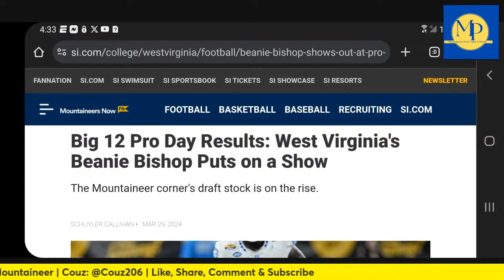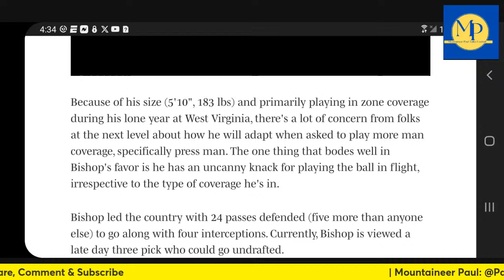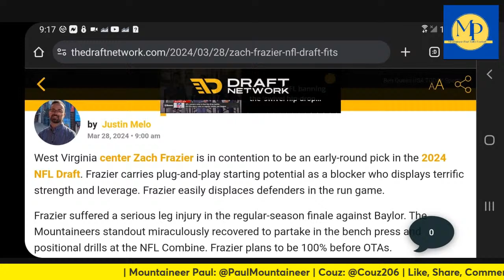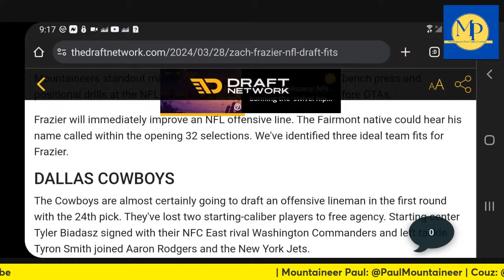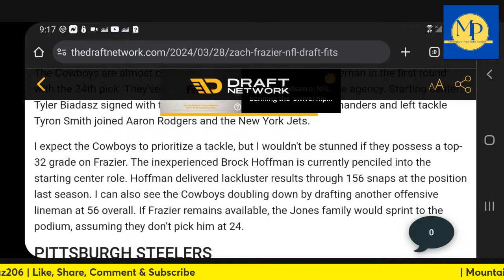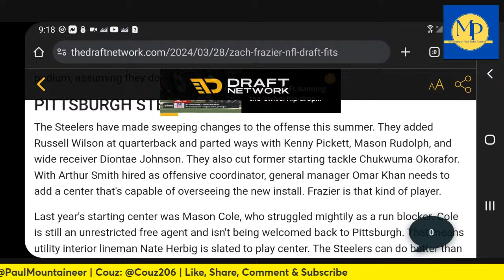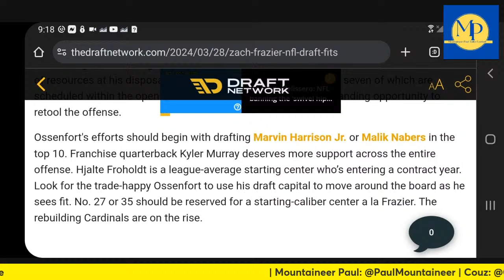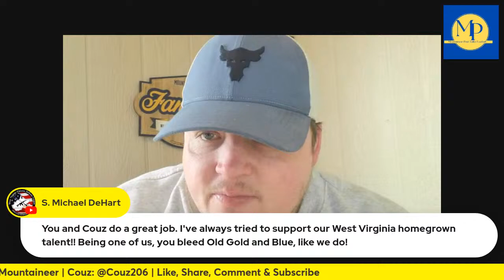Beanie Bishop posts INSANE 40 time at Big 12 combine, Zach Frazier in the 1st round?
Zach Frazier is on everyone's board as one of the best interior lineman in the draft, and could go as high as 20th overall! Meanwhile, a SNUBBED Beanie Bishop posted the fastest 40 time of all Big 12 players available in the Big 12 pro day at a blazing 4.38! Come join me as we talk some WVU football on this episode of MPTF!

If you are a content creator, or would like to be, stream and record your content the same way Paul and Couz do; by using StreamYard. By using this link, you will be supporting Paul and Couz, while also getting the best streaming service anywhere. Want to create live streams like this?